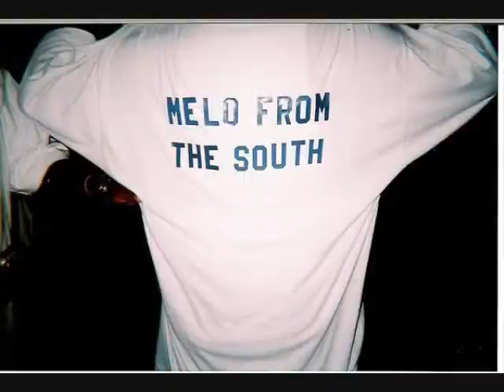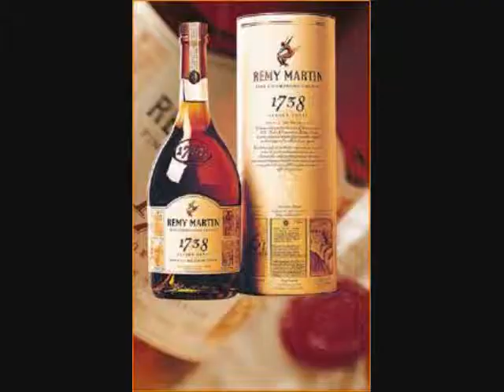Melo From the South ft Rock South - Harder Then Hard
Off the up coming cd I'm Just Me to the Lo, Harder Then Hard comes from Juice Squad $outh(Melo & Rock $outh) to download the track for free go
Join our social site where you can sell music, IM, chat, play games, and network for free @
2010 WE WIN, Juice Squad U Can't $pill U$!!!